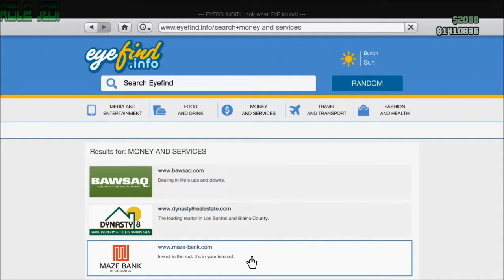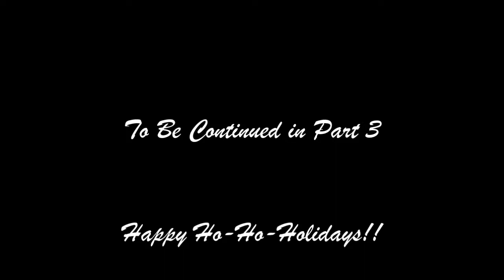GTA 5 Online Christmas Special, Calling the ho ho ho's Part 2, Escort Trolling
Twitter.com/RDL2Jedi_Gaming